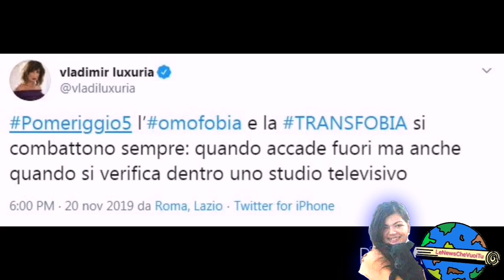Barbara D'Urso chiede scusa im diretta a Vladimir Luxuria, ma lei rifiuta le scuse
Polemica tra la D'Urso e la Luxuria. barbaradurso pomeriggio5 vladimirluxuria ╰☆╮╰☆╮╰☆╮╰☆╮╰☆╮╰☆╮╰☆╮╰☆╮╰☆╮╰☆╮